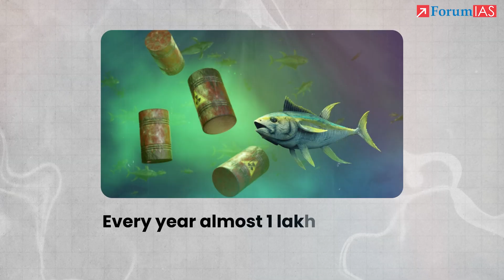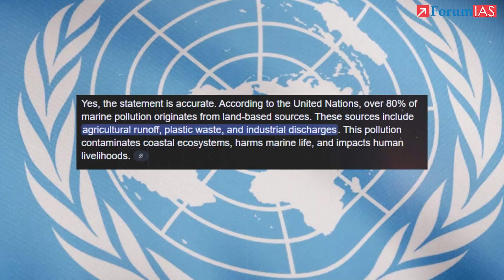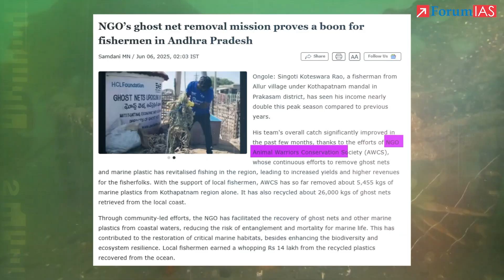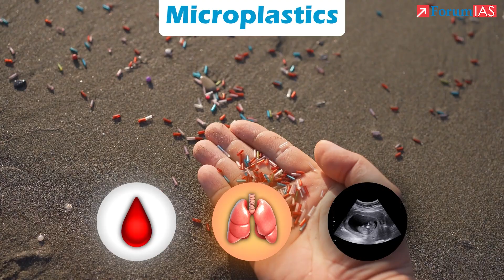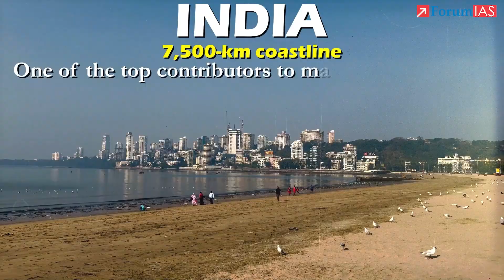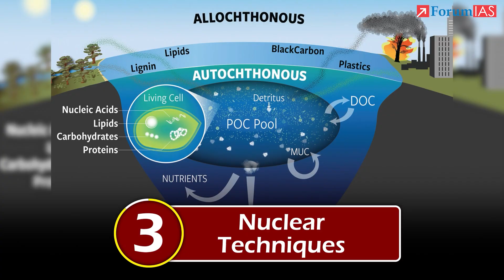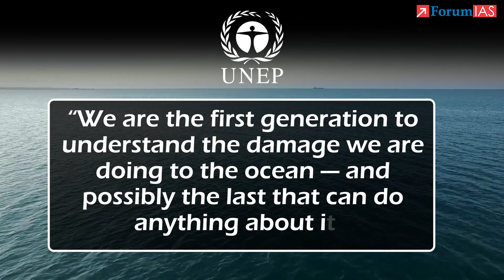Ocean Emergency: Marine Pollution Reaches Critical Level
India’s Growing Marine Pollution Crisis | Threats to India’s Coastal Ecosystems | Marine Debris in Indian Ocean Explained | Plastic Pollution in Arabian Sea & Bay of Bengal | India’s Battle Against Ocean Pollution | Why India’s Marine Biodiversity is at Risk | UPSC Insights on Marine Environmental Degradation

Overview:
India’s coastline is choking under the weight of marine pollution—an issue that has transitioned from local concern to a pressing national crisis. The video dissects how unchecked dumping of plastics, untreated industrial effluents, and oil spills are contaminating the Arabian Sea and Bay of Bengal. With India being among the top contributors to ocean plastic, this rising tide of marine degradation now threatens livelihoods, food chains, and ecological balance along the subcontinent’s extensive maritime zone.

Ocean on the Brink: The Alarming Rise of Marine Pollution Around India